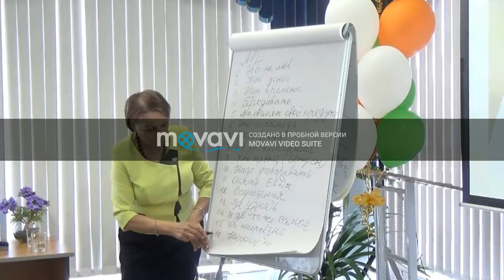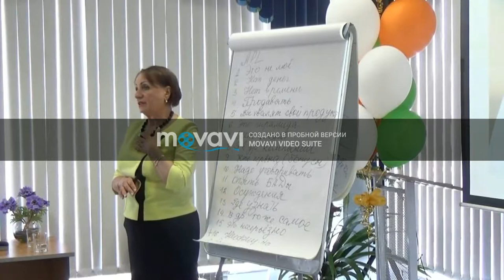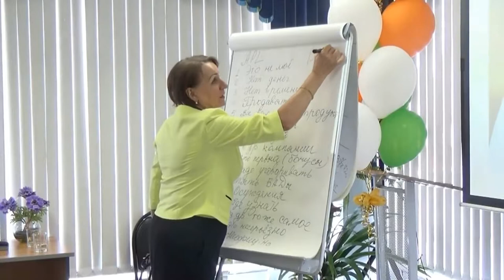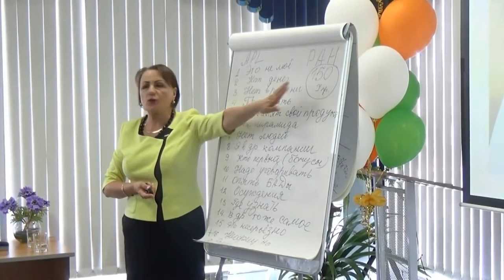APL GO Нина Шашукова: Владелец аптек в Дагестане - против!